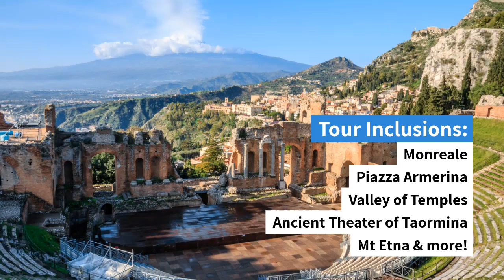Wonders of Sicily -WOS0101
Group Tour Sicily